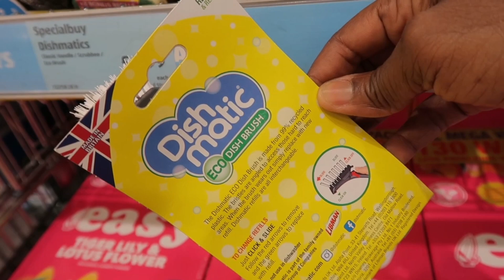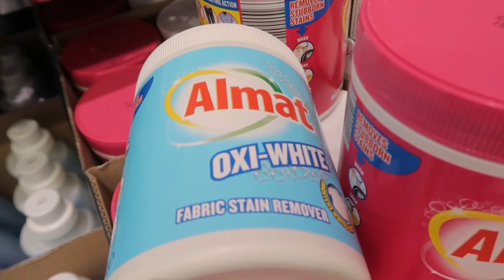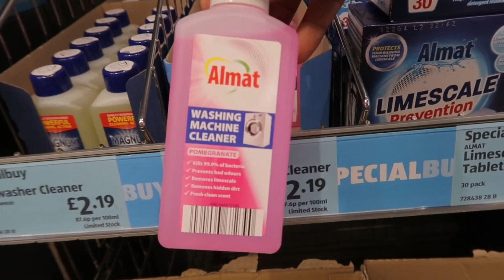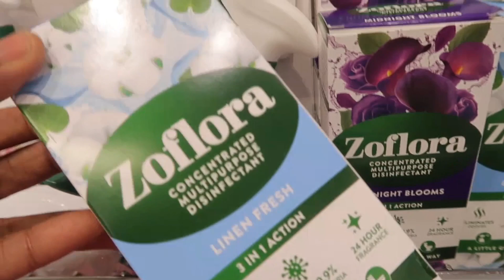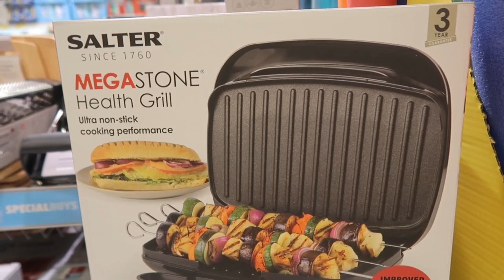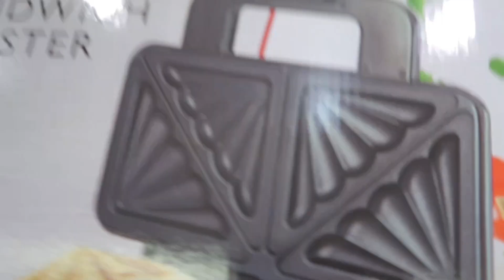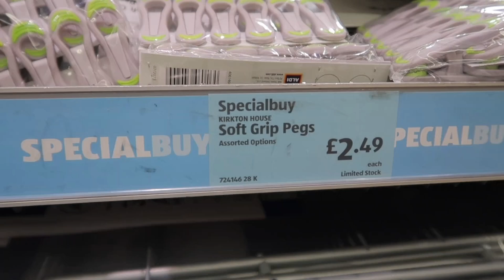COME SHOPPING WITH ME TO ALDI *NEW IN* MIDDLE AISLE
Today's video is a Come shopping with md yo Aldi, where I share with you what is new in store for this week. July Summer Vibes.

I hope you enjoy this video. It would mean the world to me if you decided to stick around and subscribe 🌸 It is absolutely free, and it would be amazing having to join my YouTube family ♡ x

Thank you for supporting my channel. It is much appreciated
Love Amanda ♡x

I welcome the opportunity to work with you ♡